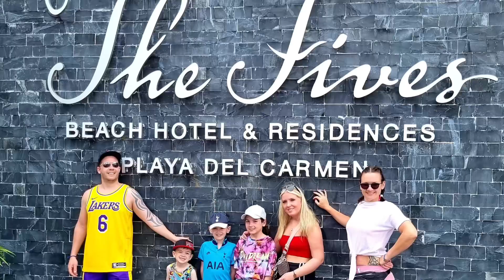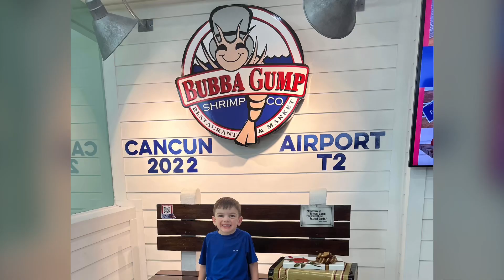Playa Del Carmen, Mexico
Playa Del Carmen, Mexico April 2022.

Hotel is Fives Hotel and Residences